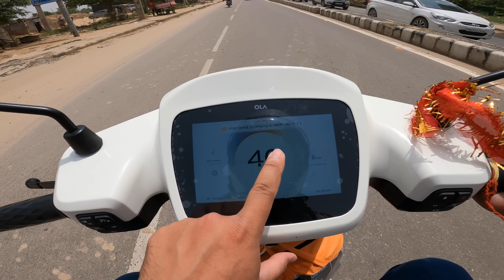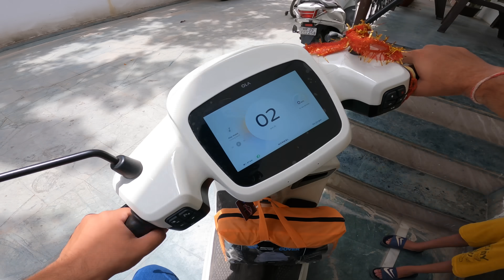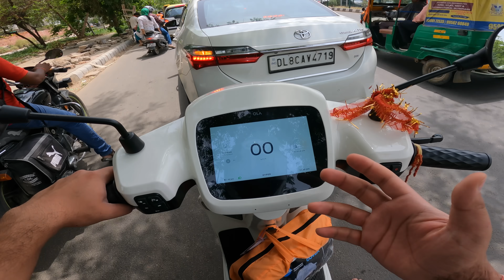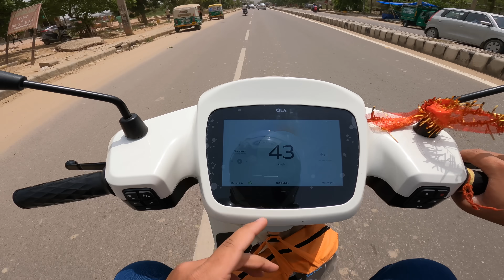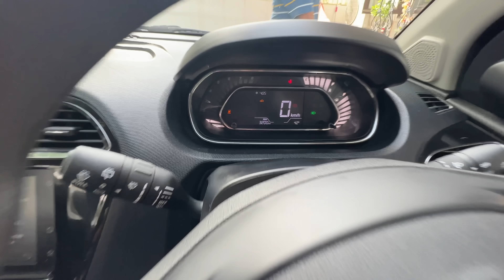Over Heating Problem in New OLA S1 PRO 😰